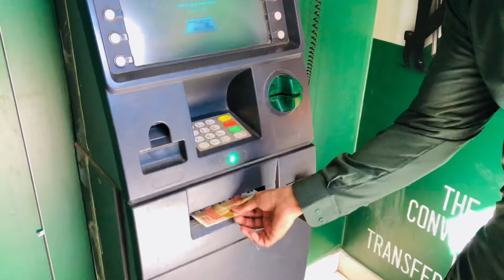Ramadan first jumma🥰 | DAY 4 | DAILY VLOG | sameer ki baatain